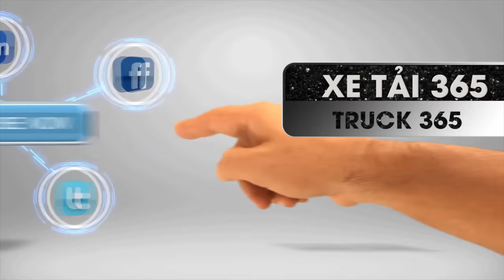Lái Máy Xúc Lên Xe Tải Có Đơn Giản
The channel updates the introduction of trucks, construction machines and impressive moments of truck, excavator and crane encountered in everyday life. Hope to give you the useful moments and discover the life around.

If you like my video and chanel, please :

►Make your comments and comments below each video
© Copyright by Truck 365